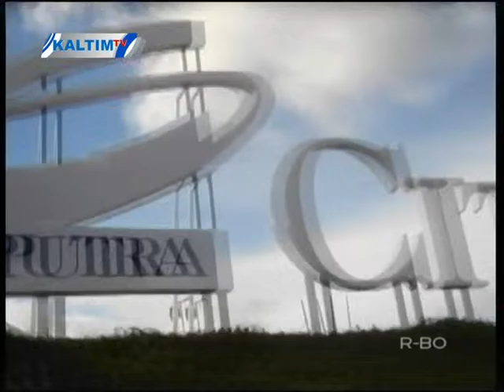Konsep Hunian Hijau di Kawasan Perbukitan